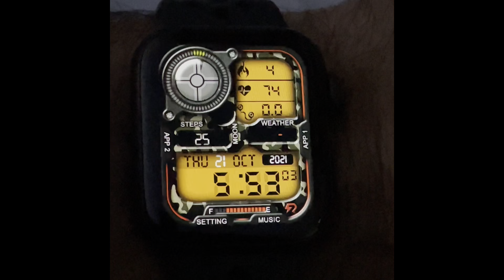Appel wach new wallpaper RLMADE 73.clock